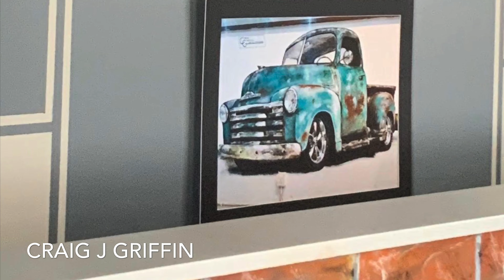Street Art at home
Finishing off my art studio, these are photos of my street art in Penang Malaysia.
Also I have bought a matt board cutter and just testing out different styles of matt boards..